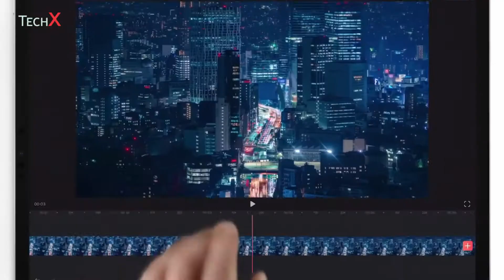iPad Pro — Your next computer is not a computer — Apple 2020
The world’s most advanced mobile display. So fast most PC laptops can’t catch up. Pro cameras and LiDAR Scanner for game-changing AR experiences. And you can use it with touch, Apple Pencil, a keyboard, and now a trackpad.